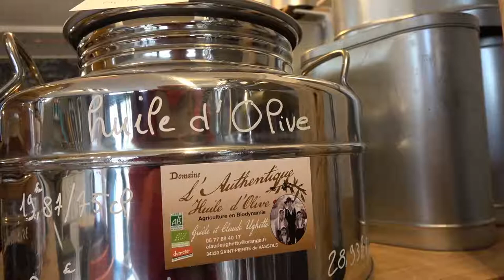Les Semeuses, épicerie vrac & coffe-shop (bio, local et zéro déchet)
Interview d'Esther et Marjory, mère et fille, dans leur épicerie vrac & coffee shop situé 6 place du 118ème RI à Quimper
Elle proposent chez Les Semeuses :
- une épicerie vrac de produits biologiques sourcés localement et sélectionnés selon leur mode de production.
- un coffee-shop vous offrant une petite restauration végétarienne et vegan, pour ravir vos papilles tout en respectant notre environnement.